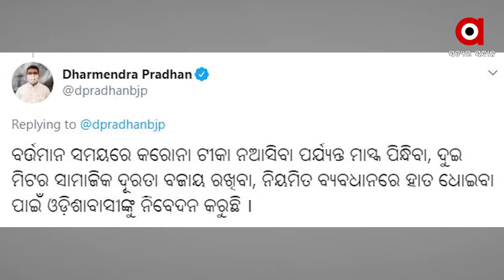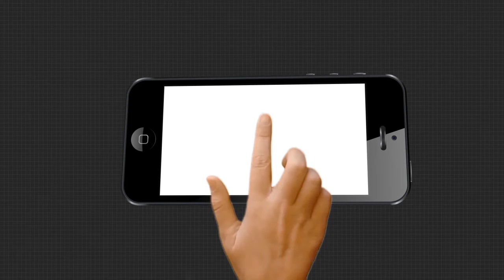ଟୀକା ନ ଆସିବା ପର୍ଯ୍ୟନ୍ତ କୋଭିଡ ଗାଇଡଲାଇନ ମାନନ୍ତୁ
ରାଜ୍ୟରେ କୋଭିଡ ସ୍ଥିତିରି ସମୀକ୍ଷା କରିଛନ୍ତି କେନ୍ଦ୍ରମନ୍ତ୍ରୀ ଧର୍ମେନ୍ଦ୍ର ପ୍ରଧାନ । ଟୀକା ନ ଆସିବା ପର୍ଯ୍ୟନ୍ତ ଗାଇଡଲାଇନ ମାନିବାକୁ ଓଡ଼ିଶାବାସୀଙ୍କୁ ଅନୁରୋଧ କରିଛନ୍ତି କେନ୍ଦ୍ରମନ୍ତ୍ରୀ । ରାଜ୍ୟର 4 ପ୍ରମୁଖ ସ୍ବାସ୍ଥ୍ୟ ଅନୁଷ୍ଠାନର ମୁଖ୍ୟଙ୍କ ସହ ଆଲୋଚନା କରିଛନ୍ତି .